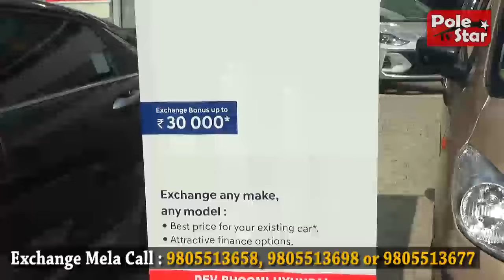कबाड़ के भाव जाएंगी old car लेकिन Devbhumi Hyundai देगी गजब का Rate | Government Scrap Policy